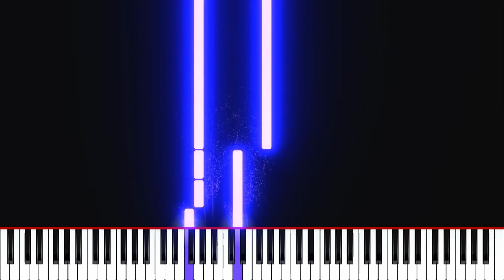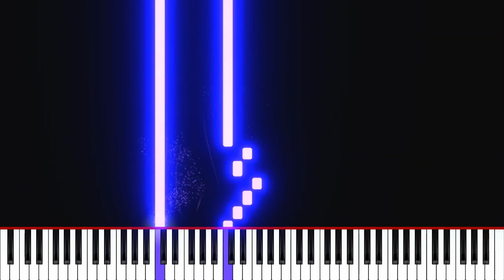The Backyardigains Theme Song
The Backyardigains Theme Song – Evan Lurie and Douglas Wieselman